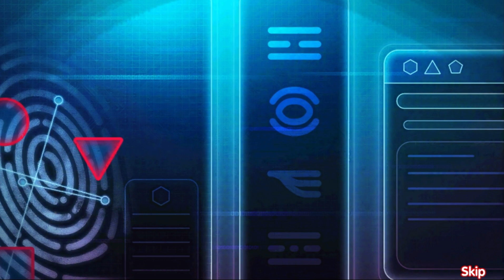PARKER & LANE TWISTED MINDS - Level 1 - Story Gameplay 🕵️‍♀️🕵️‍♂️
When a killer from Parker’s past plots a series of murders, Lily must face her past before it steals her future!